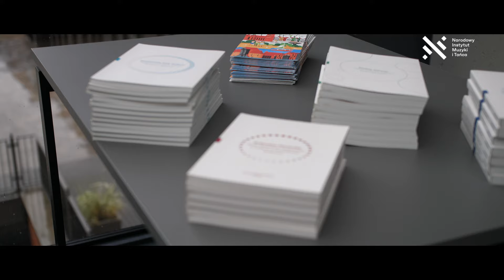PRZESTRZENIE SZTUKI GDAŃSK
Operatorem Przestrzeni Sztuki Taniec w Gdańsku w roku 2023 był Instytut Kultury Miejskiej. W wydarzeniach organizowanych w Kunszcie Wodnym - nowej siedzibie IKM przy Targu Rakowym 11 – oraz siedzibach partnerów wzięło udział kilka tysięcy mieszkanek i mieszkańców Trójmiasta oraz osób z całej Polski. We współpracy z Fundacją Performat, Zakładem Kulturalnym, Operą Bałtycką oraz Fundacją Polka dotychczas zorganizowano niemal sto wydarzeń kulturalnych (warsztatów, prezentacji spektakli, wydarzeń rodzinnych).

Program Przestrzenie Sztuki jest finansowany ze środków Ministerstwo Kultury i Dziedzictwa Narodowego, realizowany przez Narodowy Instytut Muzyki i Tańca oraz Instytut Teatralny im. Zbigniewa Raszewskiego.

Program Przestrzenie Sztuki opiera się na czterech filarach: artystycznym, edukacyjnym, społecznym i prozdrowotnym. Program ma charakter interdyscyplinarny, włączający różnorodne dziedziny działalności artystycznej. Jego adresatami są przede wszystkim artyści nieposiadający stałego miejsca do pracy twórczej i prezentacji swoich dokonań. Program zapewnia przestrzeń z odpowiednią infrastrukturą do tworzenia prezentacji dla lokalnych środowisk artystycznych, a zarazem w jego ramach jest prowadzona działalność edukacyjna i animacyjna, angażująca społeczności lokalne. W latach 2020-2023 w ramach programu zrealizowano niespełna 4 tysiące różnorodnych wydarzeń i działań, w których łącznie wzięło udział niemal 300 tysięcy uczestników.

Program jest realizowany od 2020 roku. W tym czasie wzięło w nim udział kilkaset instytucji kultury, występujących w roli operatorów programu lub partnerów.

W roku 2023 operatorami Przestrzeni Sztuki w zakresie tańca były:

1. Fundacja Rozwoju Sztuki Tańca w Białymstoku, Białostocki Teatr Lalek, Białostocki Ośrodek Kultury

2. Instytut Kultury Miejskiej w Gdańsku

3. Centrum Kultury w Lublinie, Kielecki Teatr Tańca

4. Wrocławski Teatr Pantomimy im. Henryka Tomaszewskiego

5. Katowice Miasto Ogrodów Instytucja Kultury im. Krystyny Bochenek